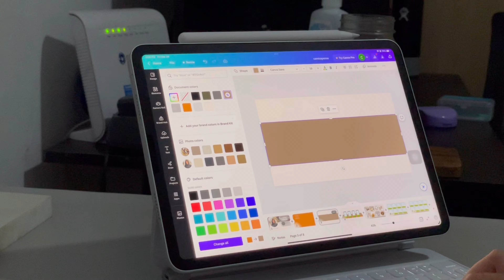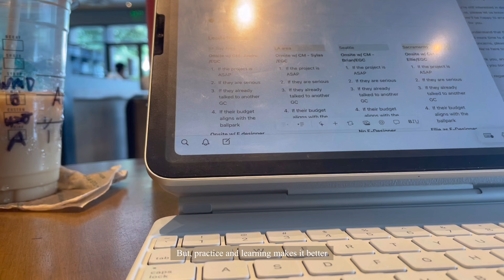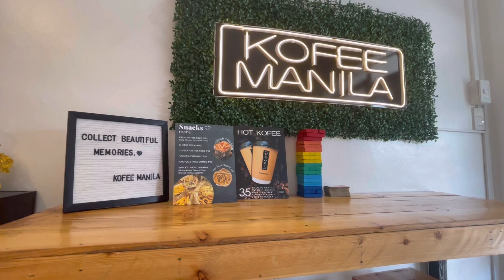city girl diaries: April happenings dump, working out and finding new hobbies, healthy habits.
Hello hello! My name is Cami Medina, I create random weekly videos to keep track of  the memories I wanna look back to someday.   I’m 25 and an Interior Designer that lives in Taguig. if you wanna know more about me, hang in there girlfriend. I wanted to share with you pieces of my life too. There are ups and downs but I can promise is that everything is as real as it gets.

For a daily dose of me, this is my ig: @camicayenne

Editor: Vllo